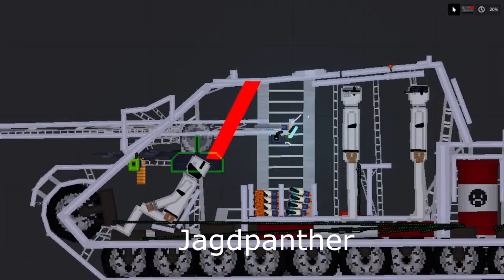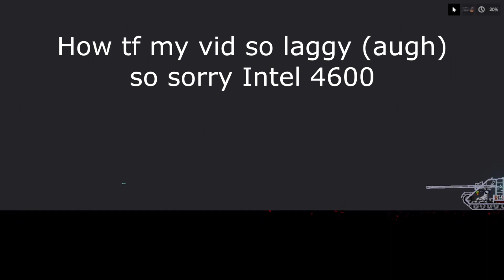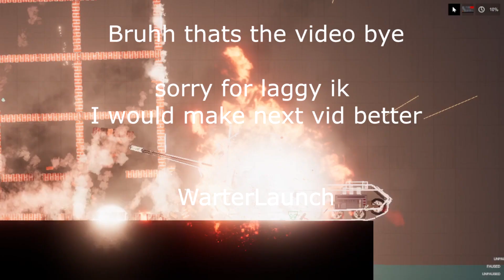ISU-152 vs Jagdpanther (Tank battle goofy ah as) People Playground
Bruh(augh) dat Zoom in☠
pls forgive me all tanks credit to - oppnoxis (steam)